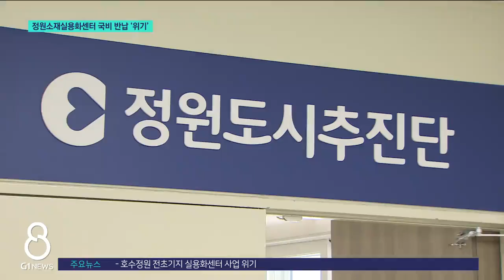[G1뉴스]정원소재실용화센터 국비 반납 위기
춘천 정원소재실용화센터 사업에 제동이 걸렸습니다.

 춘천시의회가 센터 조성 부지에 대한 공유재산관리계획안을 통과시키지 않았기 때문인데요.

 춘천시는 정원소재실용화센터가 호수정원 사업의 핵심 시설이어서 조성이 반드시 필요하다는 입장입니다.

 이런 가운데 시의회가 이달중 임시회 개회를 예고하면서 해당 안건이 재논의될 지 주목됩니다.